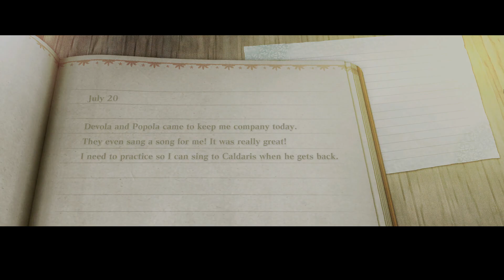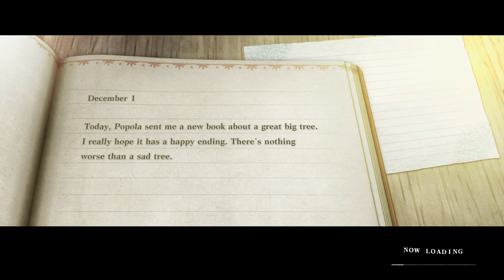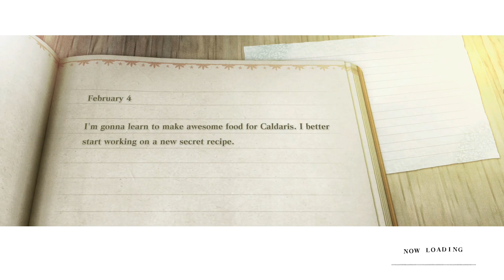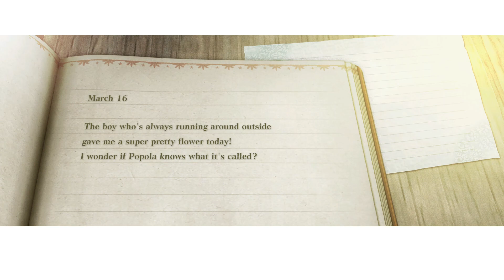Nier Replicant - Part 2 - The Grimore of War and Storms Rage.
YOU ARE NOT PREPARED!